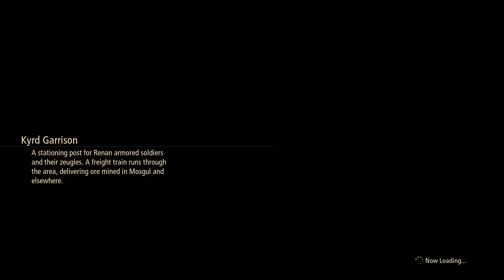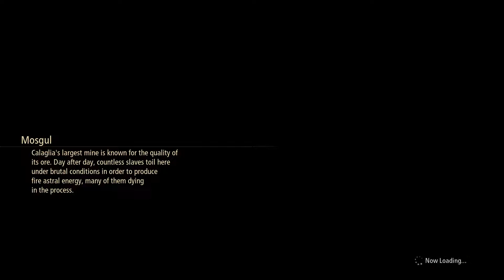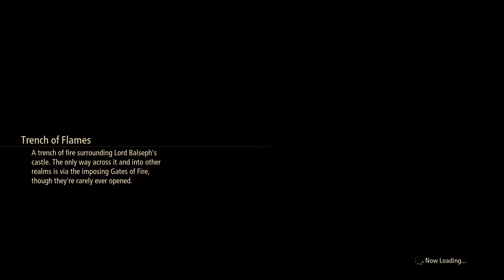Tales of Arise- GIRL PASSES OUT!- Part 10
I go on a quest to find some medicine for this girl that randomly showed up and passed out.